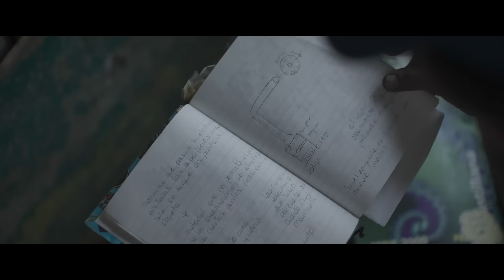Radical | Tráiler Oficial | Cinemex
Los alumnos de la Primaria José Urbina López en Matamoros fueron evaluados como los peores estudiantes de México; su mundo está lleno de dificultades y en las aulas no encuentran oportunidades. Sin embargo, cuando llega un nuevo maestro (Eugenio Derbez) con un método radicalmente distinto, los alumnos aprenden a creer en ellos mismos y a liberar su potencial. Basada en una historia real.